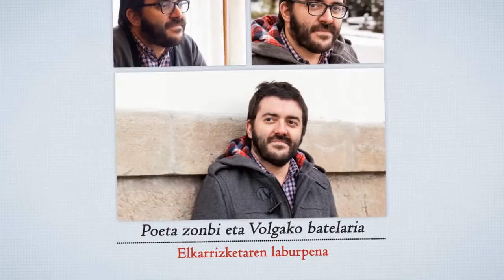Angel Erro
Literatura eta musika klasikoaren zalea izateaz gain, bi poesia libururen egilea da Angel Erro, ezizenez ezagutzen dugun 34 urteko burlatarra.